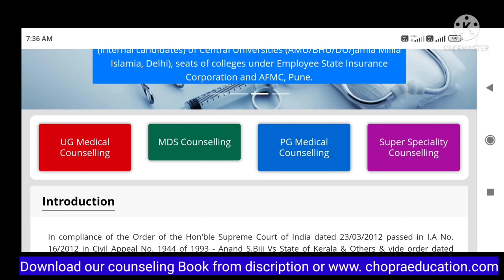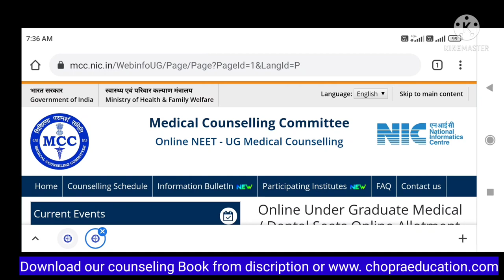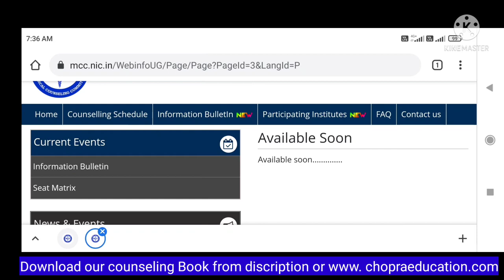NEET MCC Counseling 21 कब Start होगी ? Supreme court ने 2 Students की re-exam का क्या decision दिया?